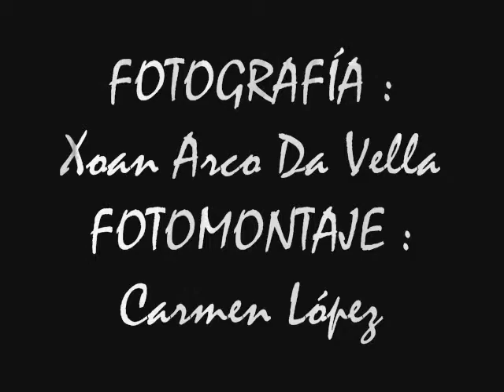PROCESION DE SAN JOSE - CANGAS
PROCESIÓN
DE
SAN JOSÉ

SEMANA SANTA
CANGAS 2008

La cofradía de la Misericordia fue fundada por el Gremio de Mareantes de la villa de Cangas en el año 1709. Su fin era atender las necesidades espirituales de los trabajadores del mar. La imagen titular de esta antiquísima Cofradía es la de San José, abogado de la Buena Muerte, y la de su patrona por excelencia, la Virgen del Carmen.

Dado el lógico arraigo de esta Cofradía en un pueblo marinero como Cangas, su poderío social y económico de entonces, gracias a su participación en las partes de la pesca de cada una de las embarcaciones de la villa, los cultos de la vida religiosa del pueblo, tienen en este gremio un interesante impulsor. Es a finales del siglo pasado cuando, por encargo de la cofradía de la Misericordia, el maestro Cerviño, autor del conocido "Cruceiro do Hío", se le encomienda una importante labor, que con un equipo de carpinteros y ebanistas voluntarios, se renovasen las imágenes que hasta la fecha salían procesionalmente en Semana Santa. Sería muy extenso el describir aquí la cantidad de episodios y anécdotas que se dieron en aquel taller-escuela improvisado para un solo fin, la semana Santa articulada de Cangas.

Entre las tallas --"La Mesa de los Apóstoles", el paso de "Las Caídas" o del Nazareno, con el Cirineo y el centurión romano, paso éste articulado (Jesús cae y se levanta tres veces y al centurión se le mueven los ojos), "Las Marías " San Juan, "La Verónica" y "La Magdalena"- destaca su obra cumbre: "El Cristo del Descendimiento", articulado también y verdadero estudio anatómico de la figura humana. Todas estas hermosas imágenes, fruto del genio de un autodidacta y del sentir de un pueblo, hacen que la Cofradía de la Misericordia, sea la que a lo largo de los años ha contribuido más al realce de nuestra Semana Santa.